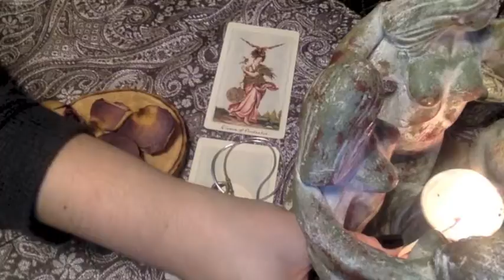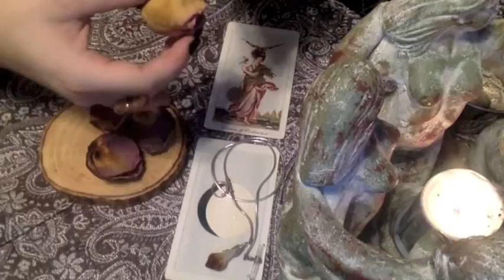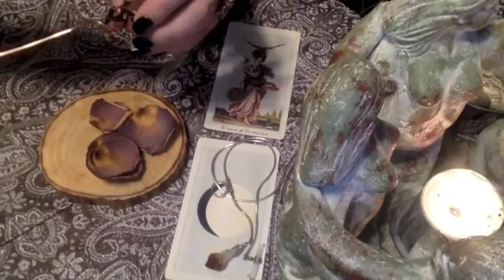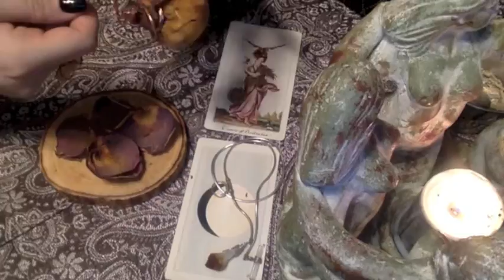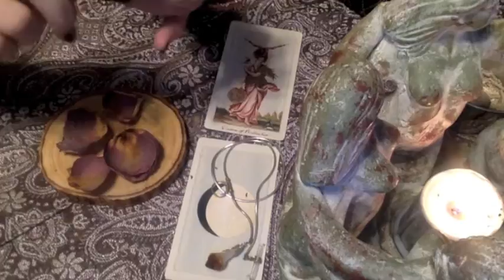Astral & Mental Conceptualizations of Self Part II: Dissociation & the Coven of One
In this second of 2 videos on the topic of self conceptualization during mental work, I get into more advanced forms of self-conceptualization during astral ritual and how I use dissociation as a tool to explore different aspects of self. I discuss some of the approaches I use to break through the mundane concept of self to which most of us are bound during the normal course of affairs. And chat a bit about how splitting myself into component parts has added astounding depth to my work on the mental or astral plane.